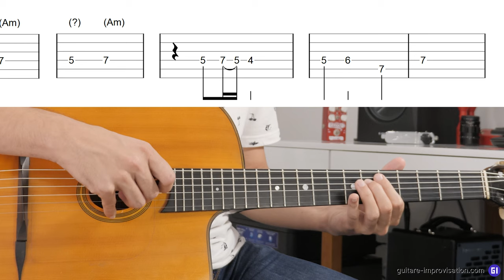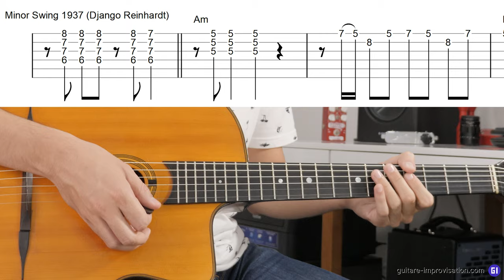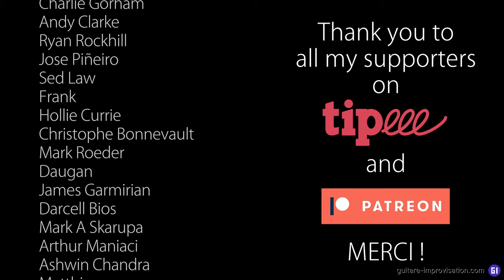Éviter cette note vous fera sonner beaucoup mieux !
En Jazz Manouche, jouer une septième mineure sur les accords mineurs n'est vraiment pas une bonne idée (sauf sur les degrés II). Comme de nombreux guitaristes sont passés par le Rock et le Blues, où cette note sonne très bien, ils la jouent souvent... Mais ça ne sonne pas très bien, parce que cette note était très peu utilisée dans la musique de cette époque (jazz manouche, swing).
Elle peut parfois être utilisée sur les blues, ou pour donner une saveur blues comme sur Topsy où Django l'utilise parfois.
Aussi, des musiciens comme Adrien Moignard l'utilisent souvent pour apporter une couleur blues (dans un style proche de Wes Montgomery) à leurs impros... Mais je vous conseille de d'abord essayer de faire sonner la septième majeure avant d'utiliser la 7m.

Pour des exemples concrets, voici des relevés de solos de Django Reinhardt.

Téléchargez gratuitement le "Transcribed Gypsy Jazz Book" en PDF et au format iRealPro (200+ grilles d'accords)